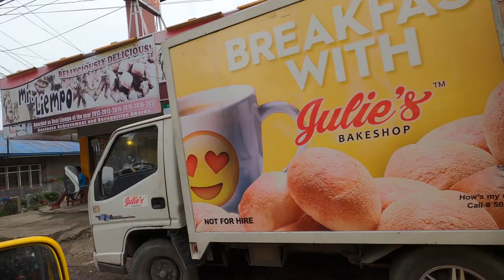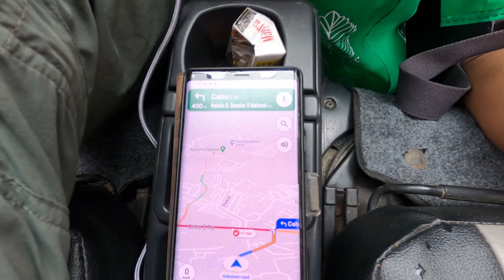New Driver in the Philippines : a Short Cut Route in Talisay heading to Sibonga, Cebu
We unexpected did to a short cut route in Talisay, Cebu Philippines from SRP (South Road Properties). Did we get lost or are we just exploring? Indeed, we followed our google maps since I'm a new driver here in the Cebu, Philippines.  It was so traffic in SRP and we just followed the cars infront of us. Driving in backroads seems so much fun too. What is the speed limit?
You would not believe me? It's way faster to drive in the parking lot in the USA.

What's my takeaways on this roadtrip/Short cut?
1. There's always a short cut
2. Driving safely because my first time driving here in the Philippines. I was scared and even my wife was scared too. I'm not sure when she can drive here in the Philippines. She was scared driving in Phoenix, Arizona.
3. I was able to drive from Sibonga to Cebu City back and forth.
4. Be attentive and watch carefully all the sides
5. Watch the traffic carefully.

Overall, it was a neat and fun experience. Watching the people in the side streets selling stuffs, the goats, cows, carabao, rice fields. The public market and all other stuffs.

Indeed, it's always more fun in the Philippines

0:00 Intro
0:14 Shops
0:35 Mohon
1:27 Pooc
1:37 Blindly following Google
2:39 living in the river
3:02 bridge
3:37 passing a multicab
4:08 two lane road?
4:35 two way traffic
4:58 rice fields
5:37 cow & carabaw
6:58 cool personal jeepney
7:27 Tungkil
8:51 Alvarez residence
9:48 Showing Google Maps
10:58 Auto Repair Shop
11:52 Waiting to turn
14:20 Finally getting to turn!
14:42 Back on Cebu South Road
15:19 Ambulance